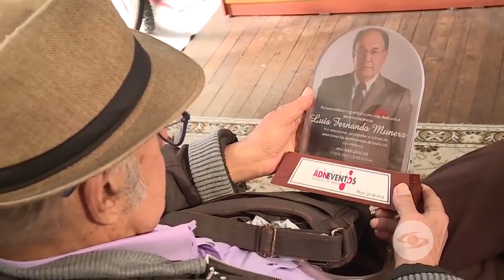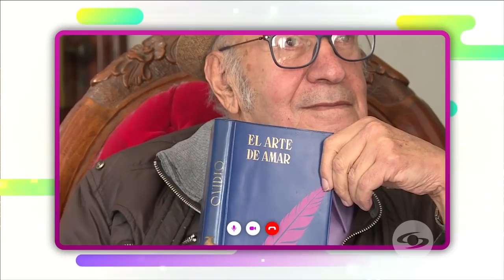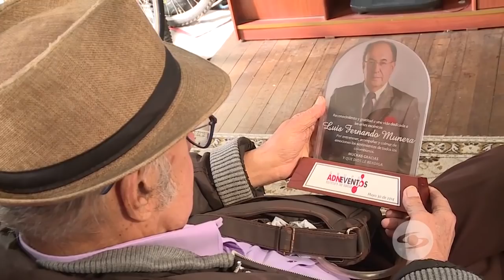La Red: Luis Fernando Múnera revela que estuvo muy delicado de salud - Caracol Televisión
El recordado actor y también locutor, Luis Fernando Múnera, pese a que ha llevado una vida saludable, hace pocas semanas estuvo muy enfermo. ¿Qué le pasó?, ¿cómo sigue? Esto fue lo que nos contó.